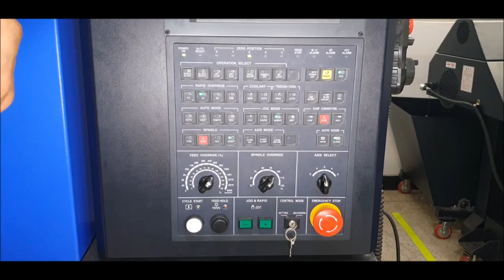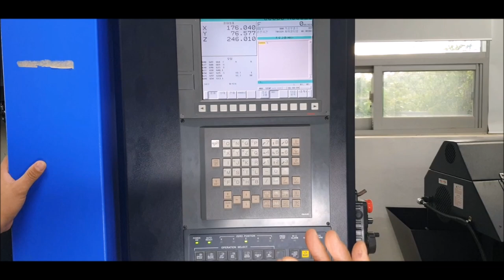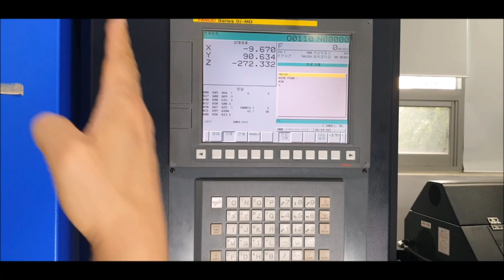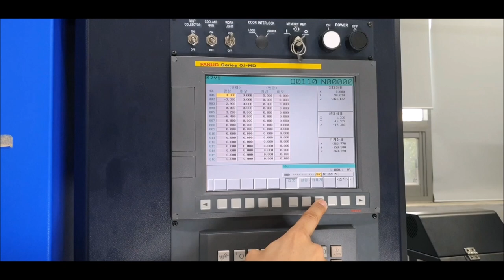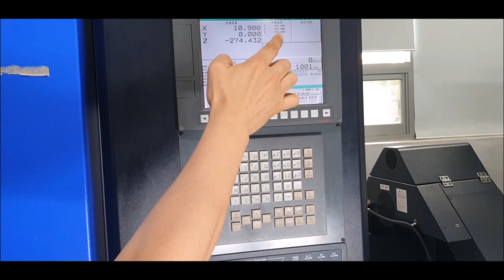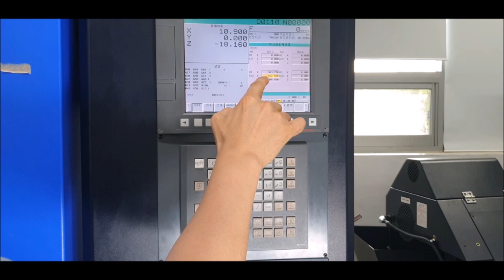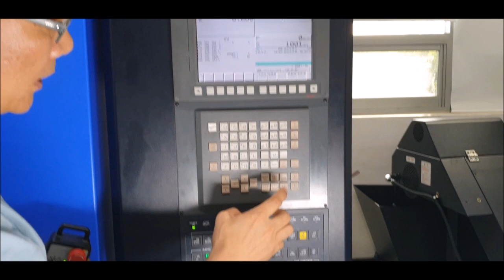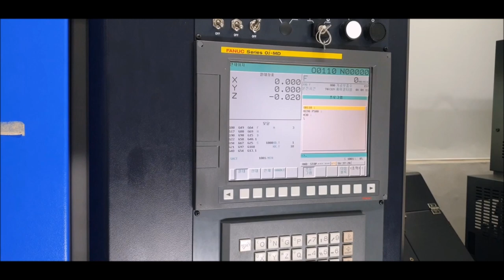머시닝센터 조작 - 공작물원점좌표 설정 (by 낭만선생)